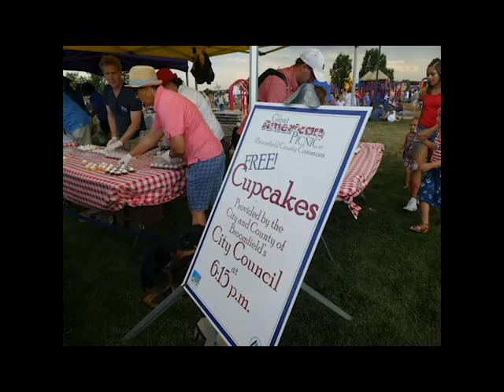Broomfield Symphony Tribute to Community Stronger Together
Broomfield Symphony Orchestra tribute to Community Stronger Together on this 2020 Fourth of July.  "Washington Post March" recorded live at the Broomfield Symphony Orchestra "Come As You Are, Stay In Your Car" Summer Drive-in Concert June 23, 2020.  Images from past celebrations of The Great American Picnic.